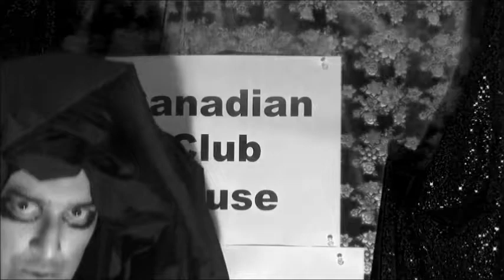15 Emerald Sapphire Canadian Series 15